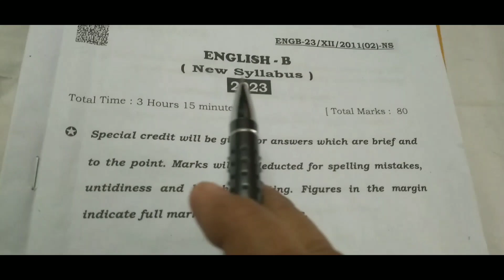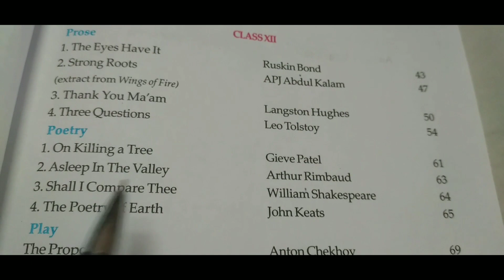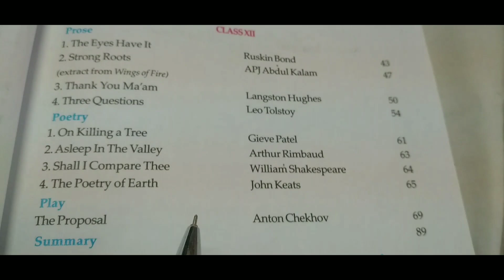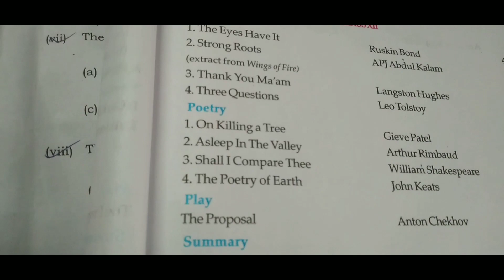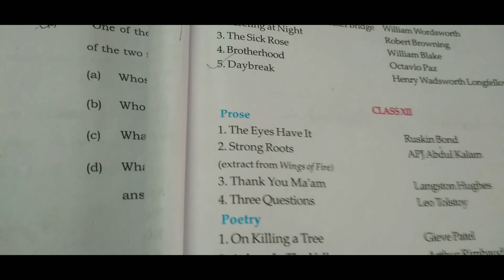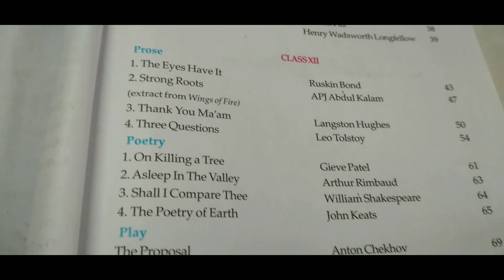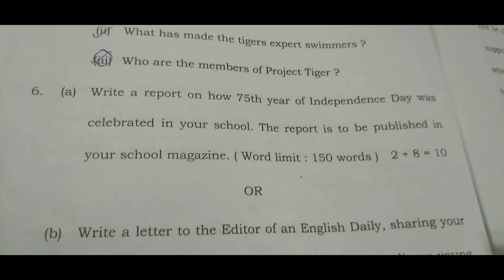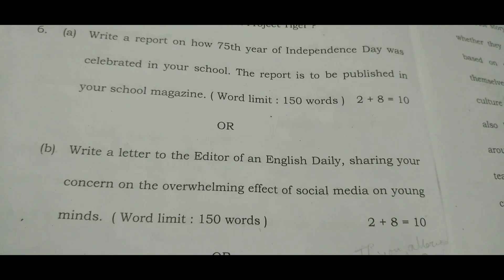hs 2024 english syllabus & number division/class 12 english syllabus & question pattern 2024 WBCHSE